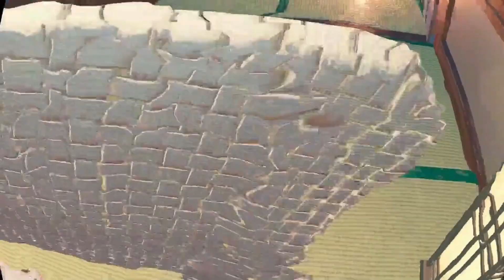二刀流コッコロとキャルの弱点 VIva Project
相変わらずコッコロとキャルは突っ立ってるだけでやる気が無いらしく反撃もしてきませんでした。足元を軽く攻撃すれば簡単に倒すことが出来ました。コッコロには途中でもう一本塩ビパイプを持ってもらい二刀流で戦ってもらおうとしましたが、それでもやる気はなかったので受付の仕事に戻ってもらうことにしました。しかし仕事もしないので外に連れていき木に引っ掛けてやりました。

00:00 あらすじ
00:32 気を失っているキャル
01:35 足元への攻撃
03:26 大人しいクレー
03:52 二刀流
05:04 仕事に戻ってもらいます
06:03 外へ
06:52 おまけ